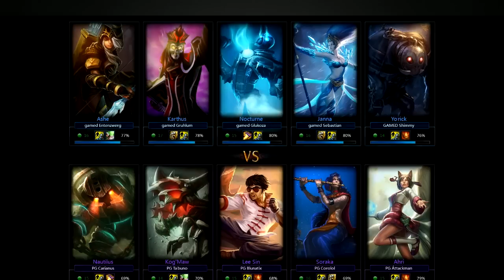gamed.de vs peculiar gaming - EPS Qualifiers M3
Commentated by Leigh "Deman" Smith and Joe Miller